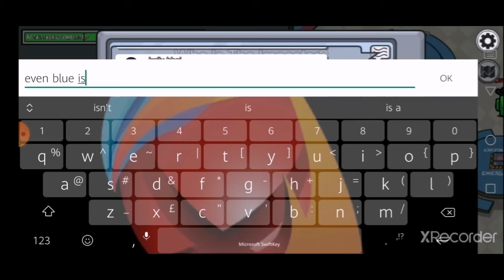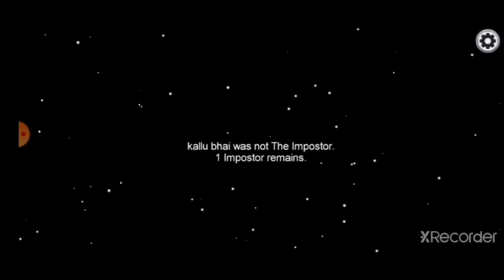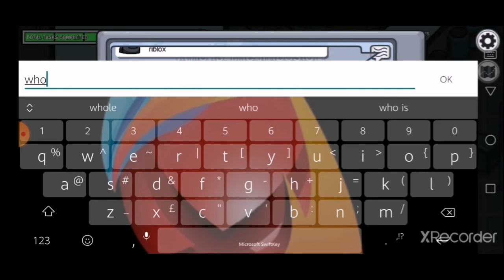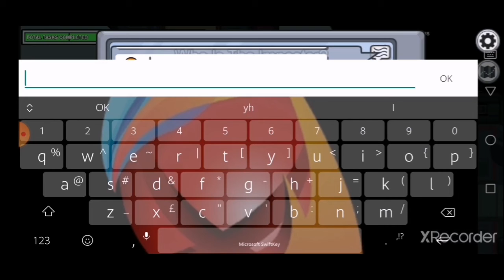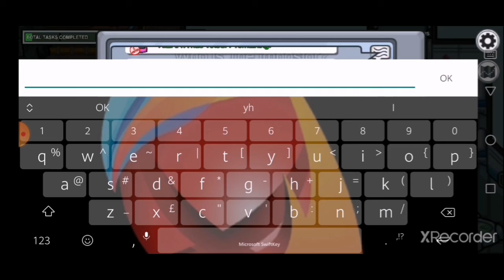Me playing as the imposter with 1000IQ